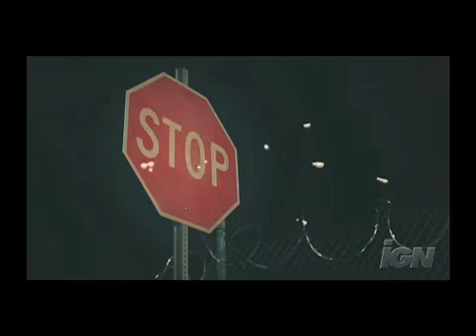Superbad Gangster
McLovin goes hard